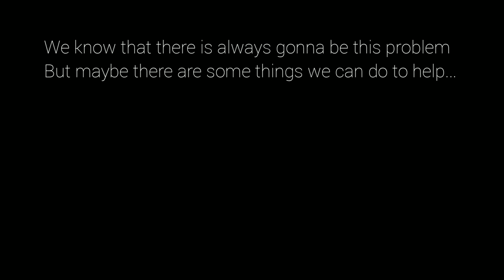What the CRAP?! How do we stop people from dumping trash and pooping at our entry gate?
So we've got a little, annoying problem...
Our front entry gate is about 200 yards from the I-10 and travelers often pull off to eat a meal, drink a beer or to go pee and poop.
Usually, when they do this, they stop right at the cattle guard that is at our entry gate and they leave a mess...
How can we make this not such an annoying problem?